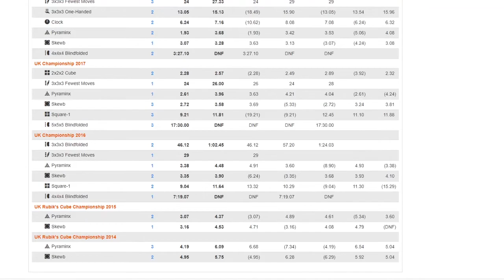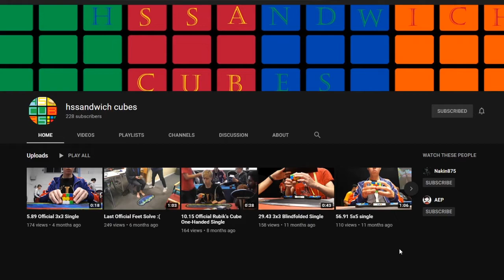A Cubers Life Episode 7: Harry Savage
This week we have Harry Savage on!